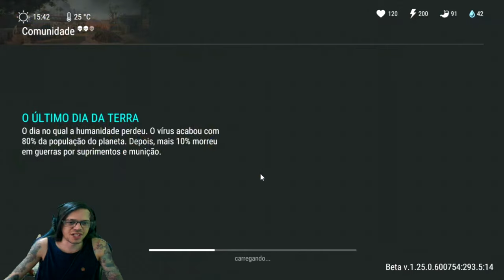●SAIU BUG PARA O EVENTO APROVEITE!! FINALIZE AGORA MAIS RÁPIDO 👁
▬▬▬▬▬▬▬▬▬▬▬ஜ۩۞۩ஜ▬▬▬▬▬▬▬▬▬▬▬▬▬

Deixe o Like - 00:00
SE INSCREVA E DEIXE O LIKE  - 12:00